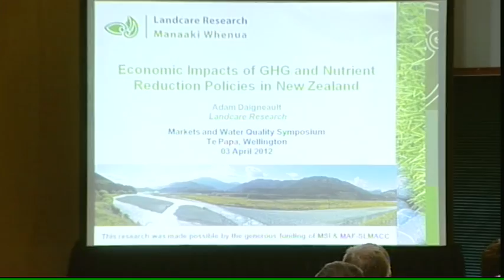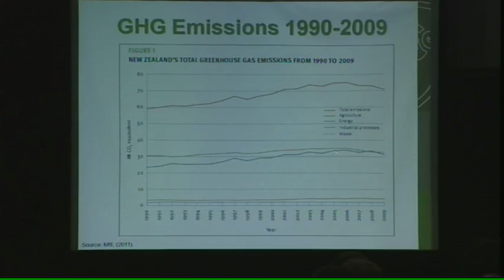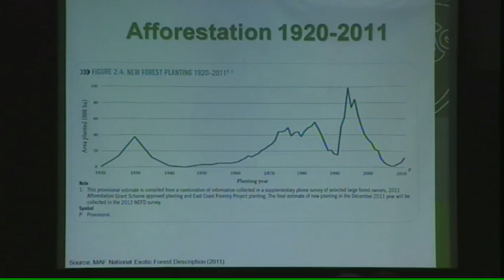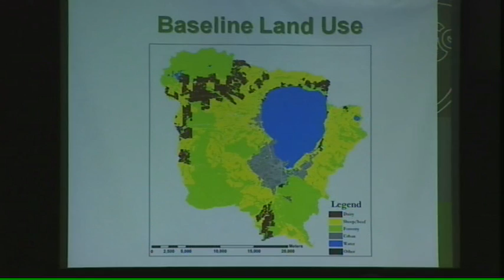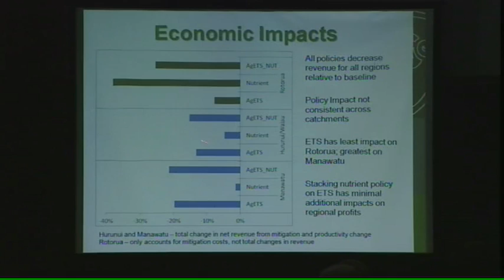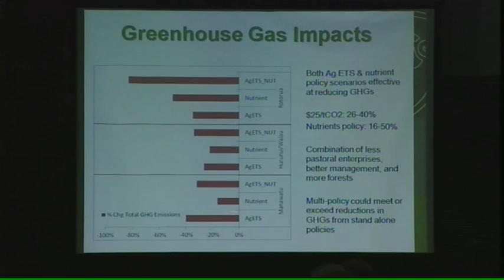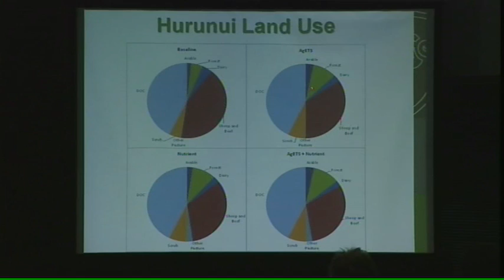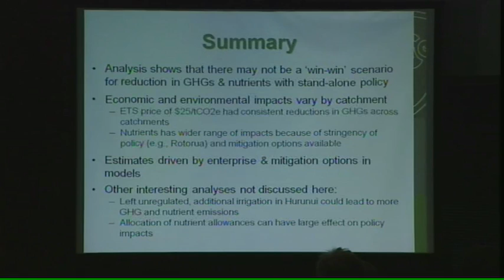Adam Daigneault, Water and Climate Change Policy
Adam Daigneault, a modeller at Landcare Research, discusses how water quality and climate change policy interact at the Markets and Water Quality Symposium held in Wellington, April 2012.